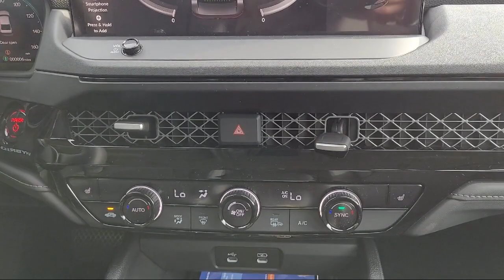2023 Honda Accord Hybrid EX-L Sedan Pittsburg Concord Walnut Creek Vallejo Fairfield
2023 Honda Accord Hybrid EX-L Sedan Stock Number: 98550 Vin:1HGCY2F61PA029445.